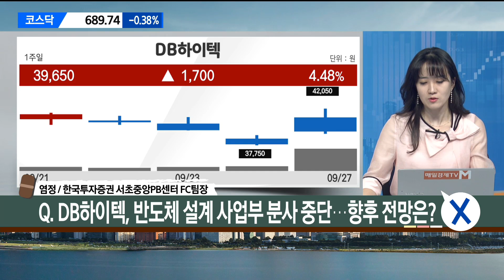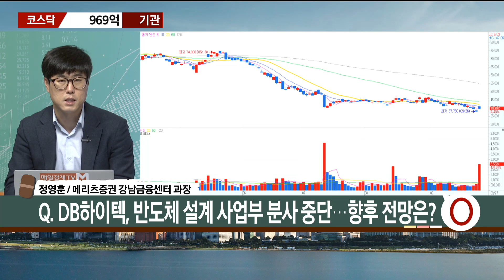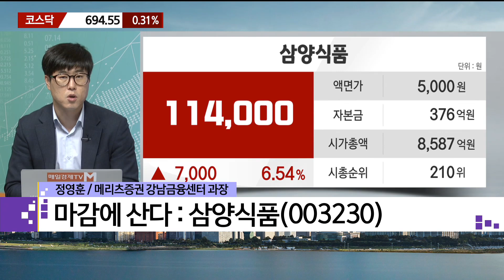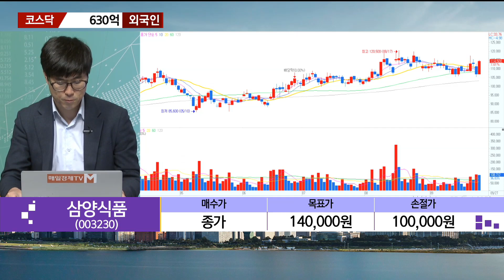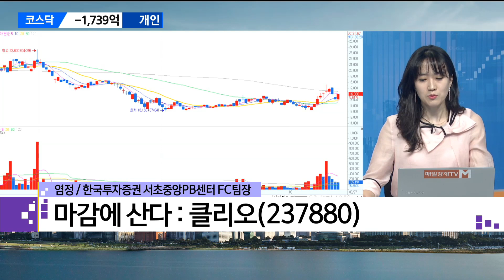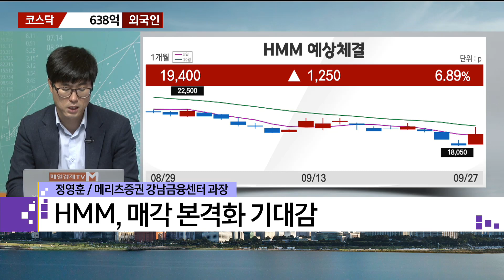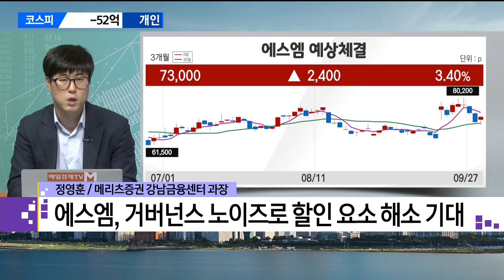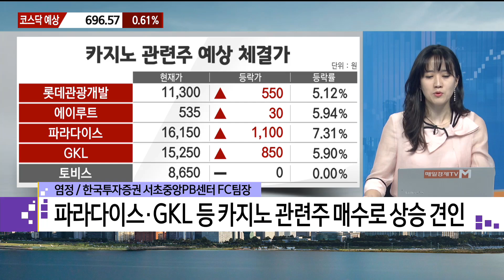[마감에 산다] DB하이텍·와이지엔터테인먼트·대웅제약 Feat. 삼양식품 vs 클리오 / 정영훈 메리츠증권 강남금융센터 과장 / 염정 한국투자증권 서초중앙PB센터 FC팀장